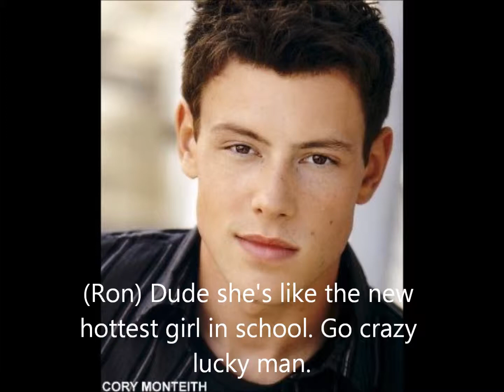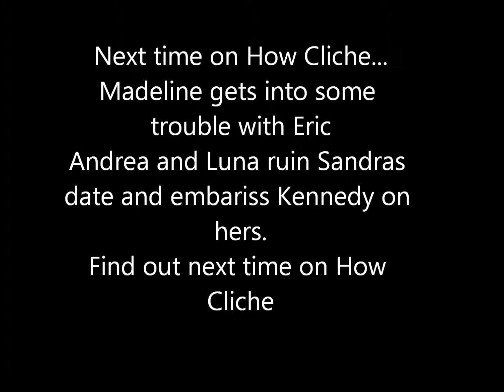How Cliche E4S1 A Makeover You Wanted A Makeover You Got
After being called ugly at the sleepover Kennedy gives herself a makeover making herself the hottest girl at school and almost the most popular. Also It's date central when 3 girls get asked out in math class.